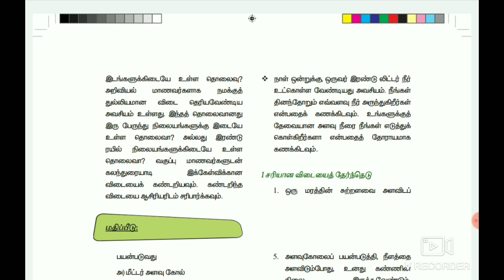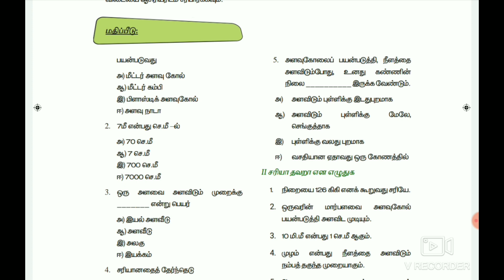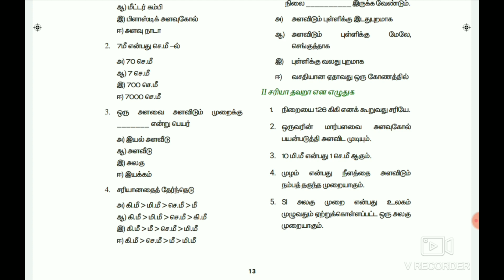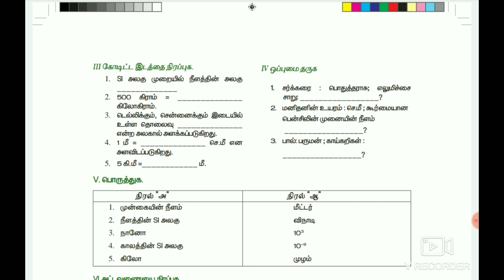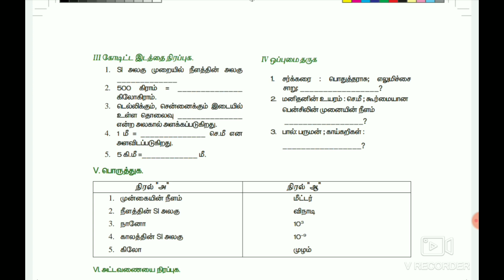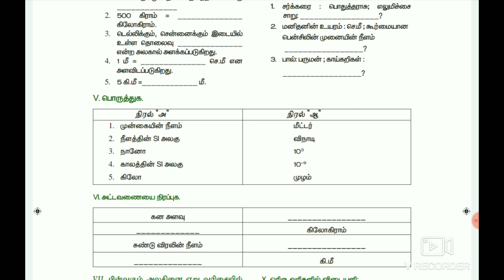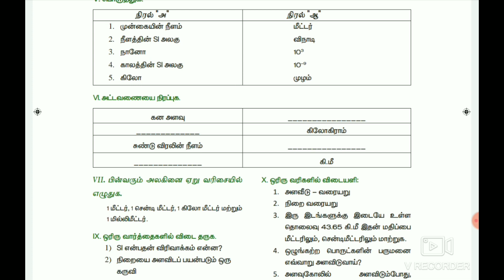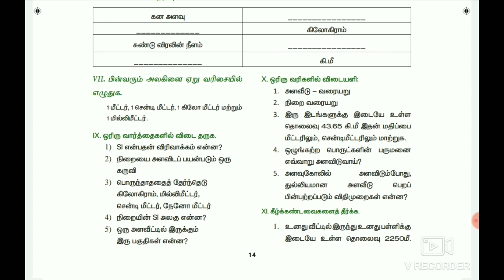6 th Std Science Lesson 1 / Measurements / book back question and answer / for all TNPSC exams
we are providing new samacheer books lesson book back questions with answer .This video contains 6 th std new science Lesson 1 book back questions with answers.It will be very useful for all TNPSC exams including Group 4 , GROUP 2.